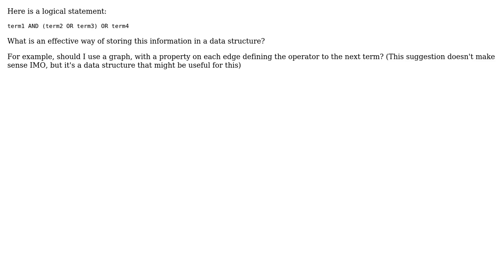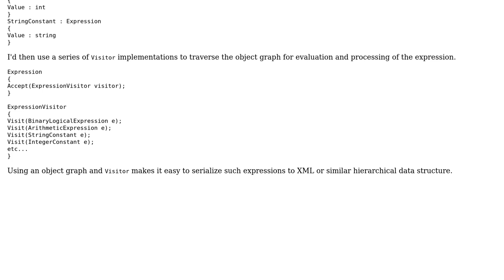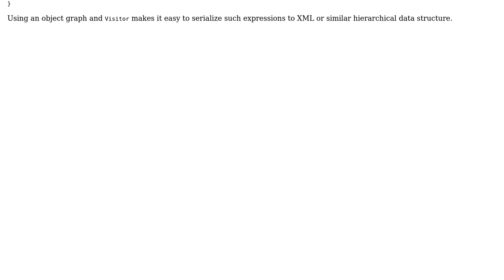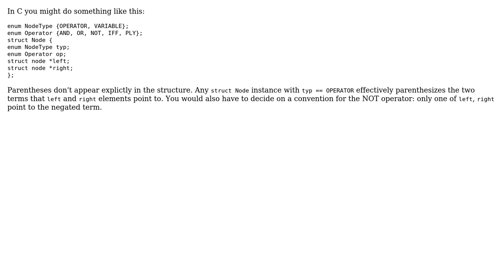Software Engineering: Data Structures to represent logical expressions (4 Solutions!!)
Software Engineering: Data Structures to represent logical expressions

With thanks & praise to God, and with thanks to the many people who have made this project possible! | Content (except music & images) licensed under CC BY-SA | Music | Images & others | With thanks to user Trindaz user pleasedontbelong user Ed James user Bruce Ediger and the Stack Exchange Network Trademarks are property of their respective owners. You are responsible for your own actions.